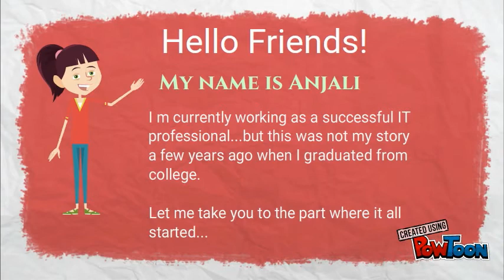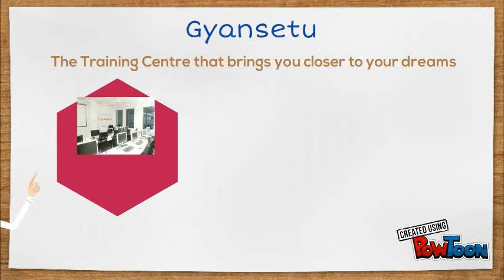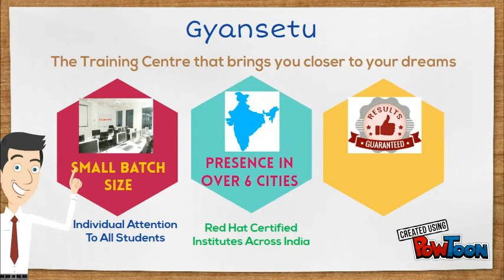Gyansetu - Certified Big Data Analytics & Cloud Computing Training Company!!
iClass Gyansetu Gurgaon provides the training on following Technologies-

Big Data Hadoop
Data Analytics
Cloud Computing
Amazon Web Services
Salesforce Cloud
Software testing
Database Management
Networking
Web Development - Java, Php, .Net, Python
Advanced Excel VBA
SAS, R Programming
SQL, Informatica & Oracle
Android Development
Selenium Testing
Redhat Linux
Digital Marketing
Web Designing

Our Presence is in Pune, Nagpur, Gurgaon, Jaipur, Kota, Ahmedabad

Our trainers are working in top MNCs having 10+ years.

We have delivered training to more than 32,000 professionals in our world's class infrastructure based in Sector 31 Gurgaon.

We provide 24x7 lifetime assistance.

#100% Placement

Head Office Address: 2nd Floor, Main Market, Sector 31 Gurgaon